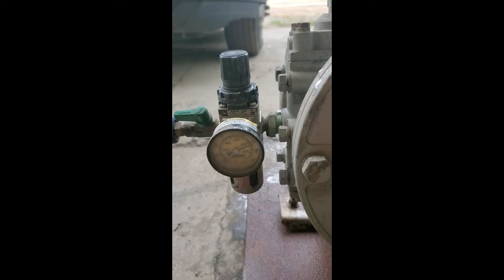WONDER PUMP 30A-PLUS For Sale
Title: WONDER PUMP 30A-PLUS For Sale

Category: Industrial Machines